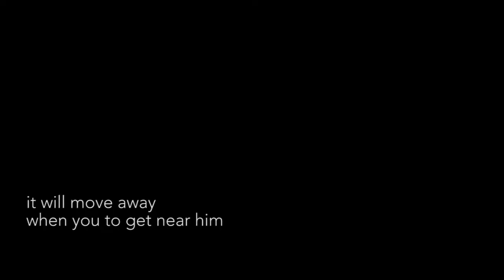BOB the moving mouse